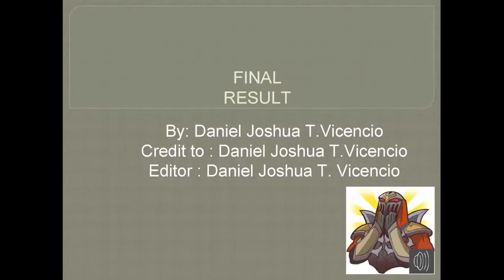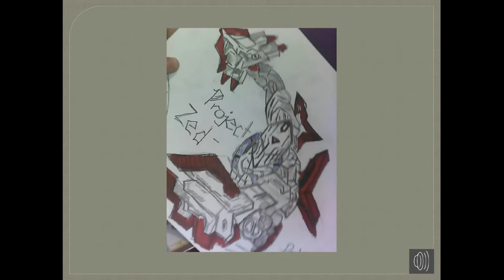Project zed Drawing -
By : Daniel Vicencio :P